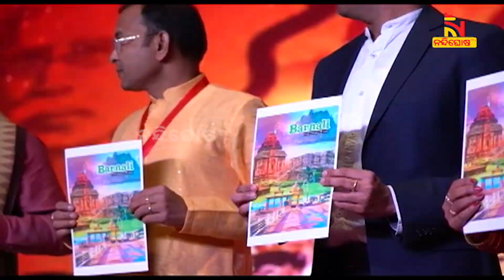କତାରରେ ଉତ୍କଳିକା ପକ୍ଷରୁ ଧୁମଧାମରେ ପାଳିତ ହେଲା ଓଡ଼ିଶା ପ୍ରତିଷ୍ଠା ଦିବସ | NandighoshaTV